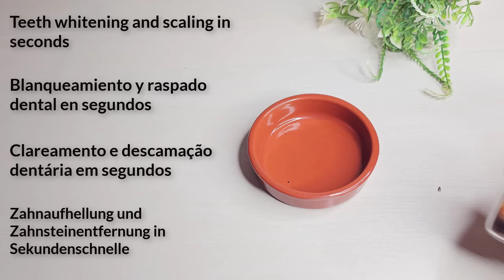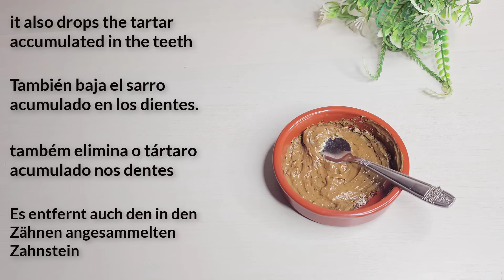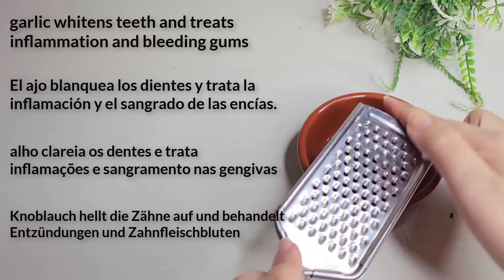I swear to God you won't go to the dentist to remove the tartar, it will fall off on its own